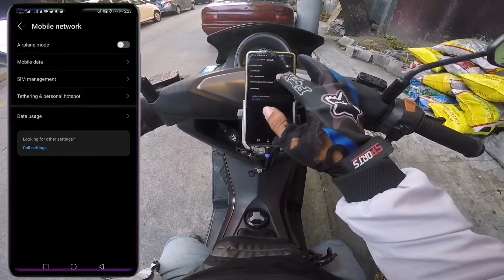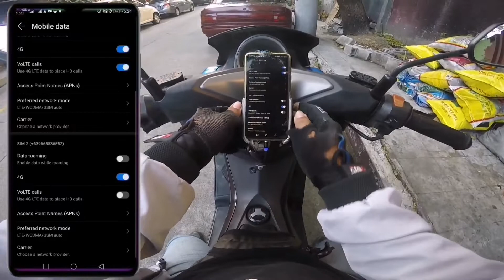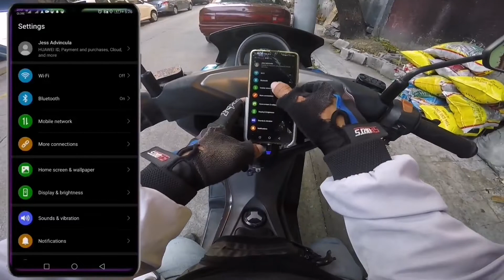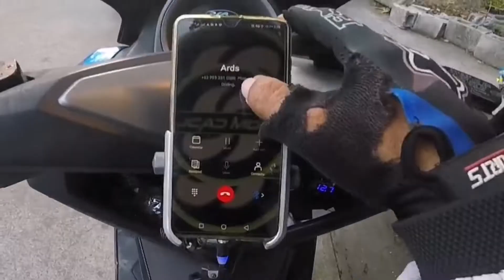HOW TO ENABLE DITO SIM VoLTE CALL IN OTHER NETWORK || In easy steps..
Thank you so watching and keeping stay.